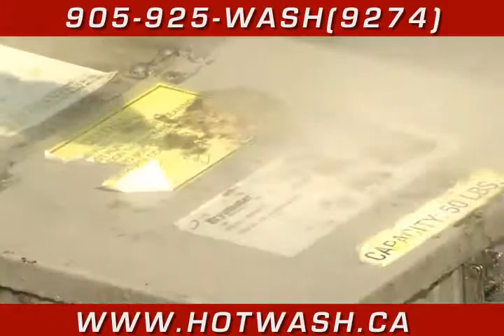HotServices_Fix_01.f4v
This video I did a few years ago for a client, who wanted to include testimonials from his clients.  This worked quite well for him and his business partner and they managed to get a lot more business by direct marketing on DVD.